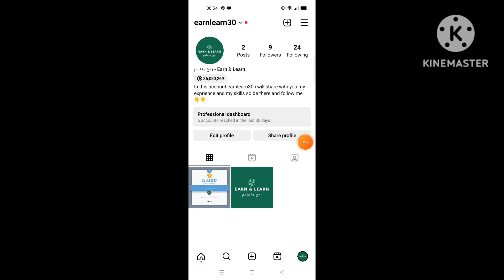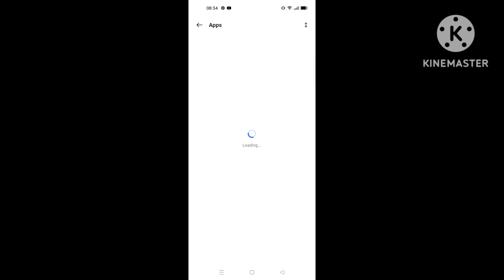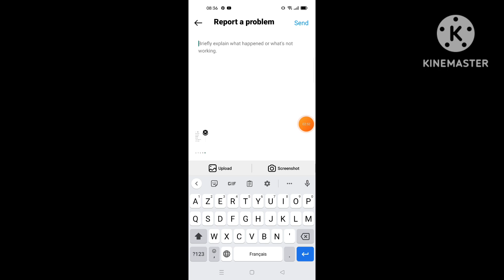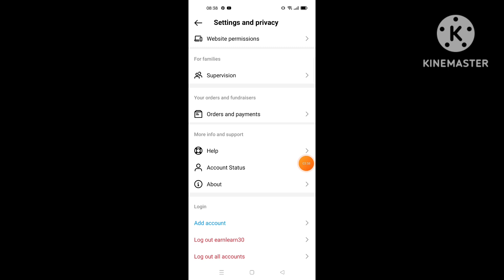Instagram Avatar add to Profile Picture Not Showing Problem Fixed